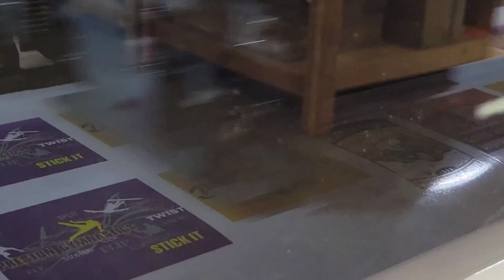Brighter Days Brewing Company - Biking and Brews in Tarpon Springs, FL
Lynnpro is excited to feature Brighter Days Brewing Company, a haven for bikers and beer enthusiasts in Tarpon Springs, FL. Enjoy the vibrant atmosphere, expansive outdoor patio, and music-inspired beers at this unique brewery located directly off the Pinellas Trail. Cheers to biking and brews at Brighter Days!

At lynnpro, we print for all businesses, faith and non-faith based organizations, profit or non-profit organizations. Our clients get all treated right, no matter our personal views or beliefs. to see what promotional products do you love the most and get in touch with us to obtain a free quote. Our prices always include shipping as well and we provide a 100% satisfaction guarantee or money back. You have nothing to lose!